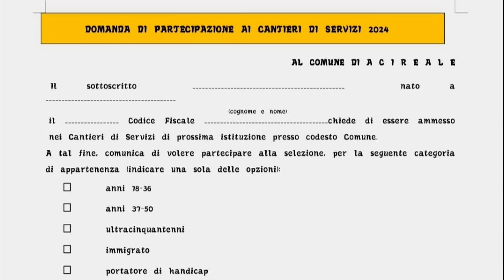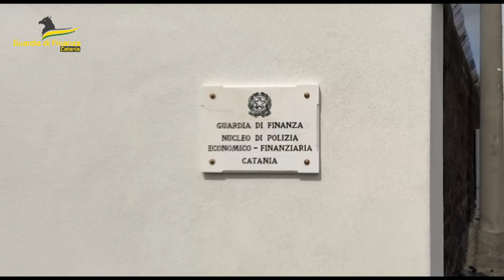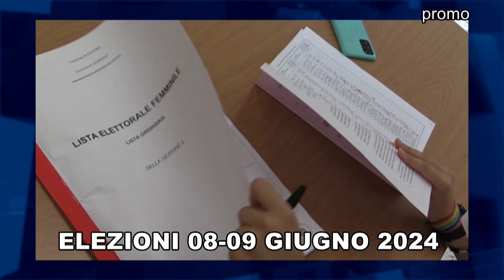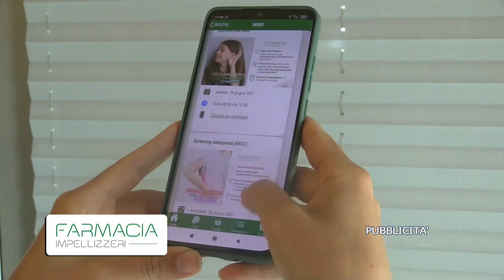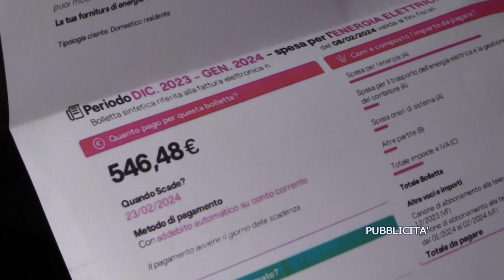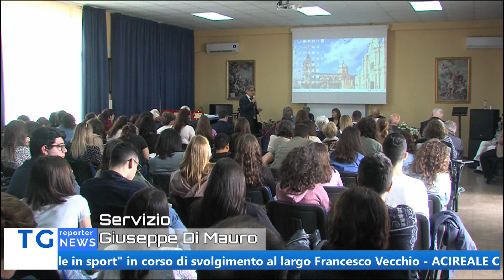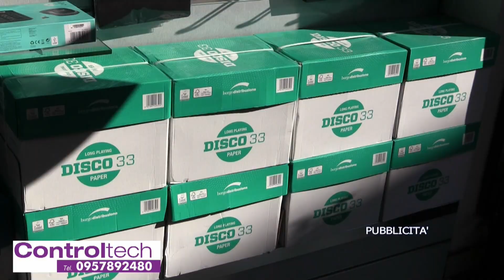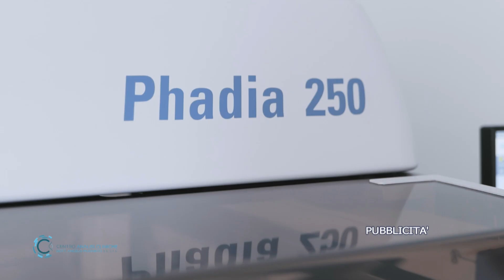TG REPORTER 16 MAGGIO 2024